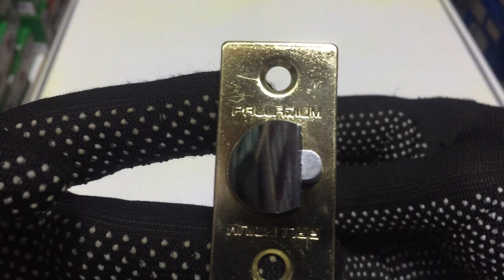защелка - механизм для ручек кноб - Palladium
Механизм легко и быстро устанавливается в ручки-кнобы и другие аналогичные ручки, заменяя вышедшую из строя "начинку".
Размер сменного механизма - 80 х 21 мм.
Тип продукта - Механизм для кнобов
Материал - ЦАМ; сталь